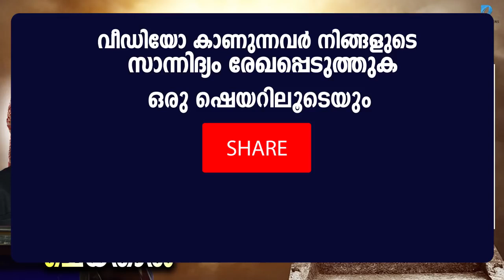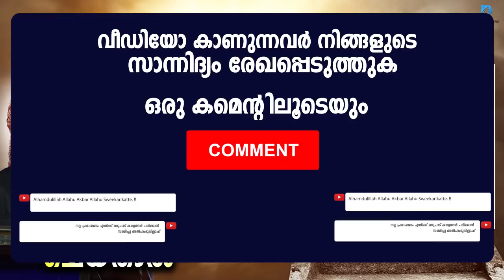സ്വർഗം ഉറപ്പാണ് ഈ മൂന്ന് കാര്യം ചെയ്താൽ പഠിക്കണ്ടേ ആ കാര്യങ്ങൾ│Abdullah Saleem Wafi New Speech 2019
സ്വർഗം കരസ്ഥമാകാനുള്ള 3 കാര്യങ്ങളെ കുറിച്ച് അബ്ദുള്ള സലിം വാഫി ഉസ്താദിന്റെ പ്രഭാഷണം.

Abdullah Saleem Wafi New Islamic Speech 2019 Latest

Content Owner
Fazeel Azeez
All Visual Audio Rights To Peacemakers(Fazeel Azeez) Under Gallery Vision Network

𝐀𝐛𝐨𝐮𝐭 𝐒𝐩𝐞𝐞𝐜𝐡
Svargam urappaanu ee moonnu kaaryam cheythaal padtikkande aa kaaryangal
abdulla salim vaaphi
enthaanennu padtikkande
svargam karasthamaakaanulla 3 kaaryangale kuricchu abdulla salim vaaphi usthaadinte prabhaashanam
svargam labhikkaan